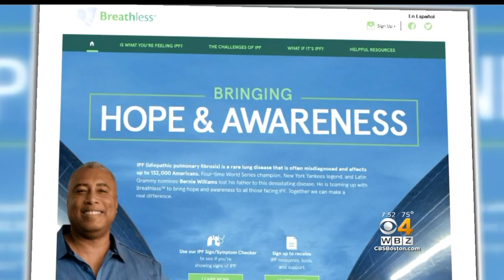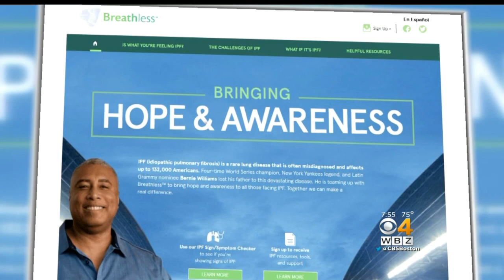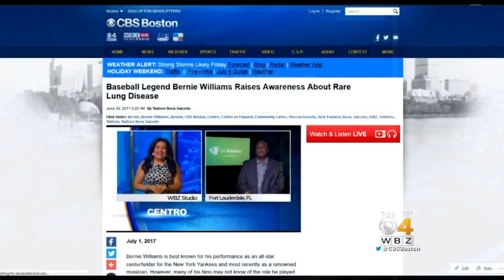Centro: Baseball Legend Bernie Williams Raises Awareness About Rare Lung Disease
WBZ’s Yadires Nova-Salcedo talks via satellite with Bernie Williams.